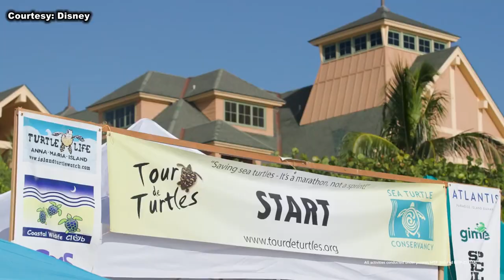‘Tour de Turtles’ makes a splash at Disney’s Vero Beach Resort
The 16th annual Tour de Turtles officially kicked off at Disney’s Vero Beach Resort Saturday morning.  The event allows guests staying at the beachside resort to see the moment two large sea turtles are released back into the waves of the Atlantic Ocean.